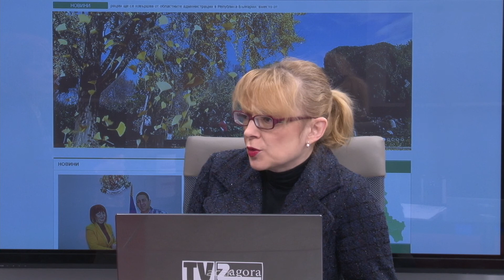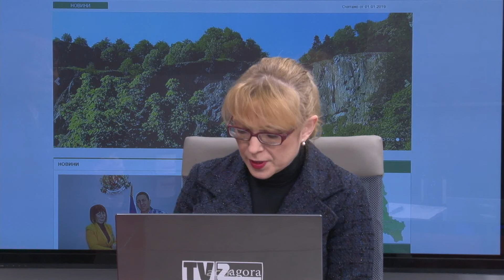29 01 2019 SUTRIN S NAS Part 1